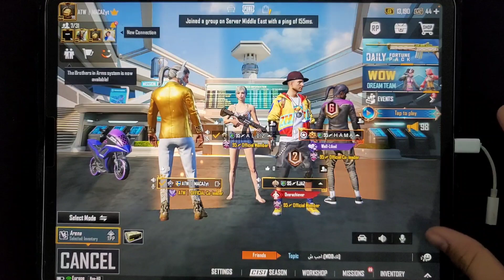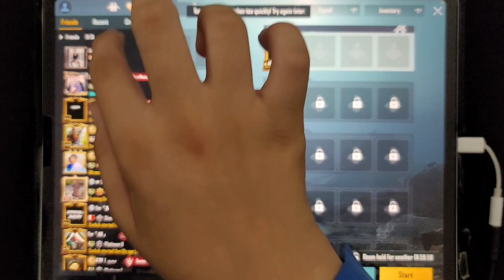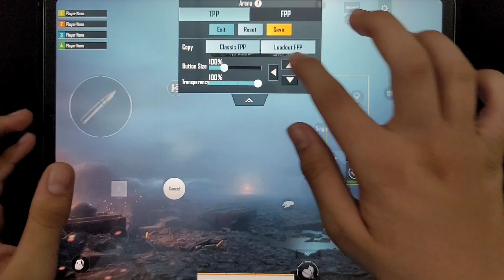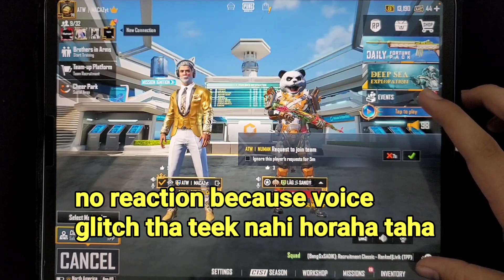PHARAOH X SUIT AND 5+ KD PLAYERS CHALLENGED ME | IPAD PRO PUBG 6 FINGERS CLAW HANDCAM GAMEPLAY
in video i am joining random pharaoh x suit player and also a 5+ kd players to challenge him for 1 vs 1 in tdm so they accepted my challenge and let's watch and enjoy the gameplay with ipad pro 6 fingers claw Handycam pubg mobile gameplay.

my devices for gaming: iphone 11 pro max, iphone 8 plus, ipad pro 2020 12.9, ipad mini 5, iphone 12 pro max, note 20 ultra, iphone xr, IPHONE xs max, gaming laptop HP OMEN 15 144HZ and some other stuffs to give you guys the best quality gameplays videos uploading everyday.

played on: ipad pro m1 chip 2021
processor: m1
Ram: 8gb
screen: 120hz

my highest rank: Conqueror 3 time